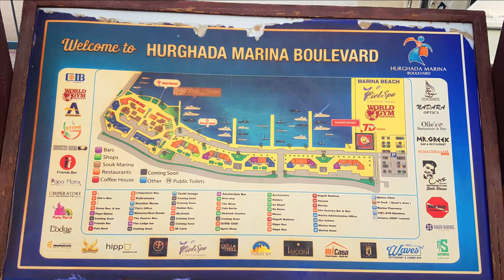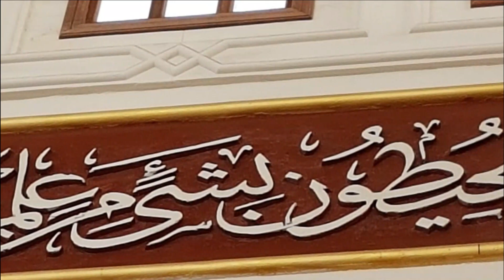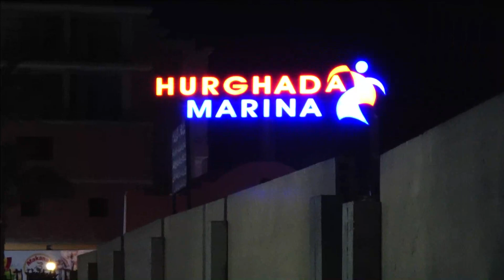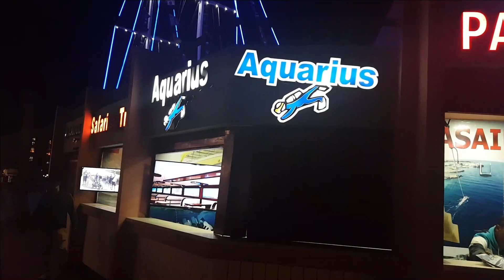Ägypten- Hurghada - neue Marina - al Mina Moschee - Schiffswerft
Ein Bummel durch die Marina in Hurghada, mit Besichtigung der großen al Mina Moschee und der Yachtwerft ist bei Tag und Nacht ein besonderes Erlebnis.